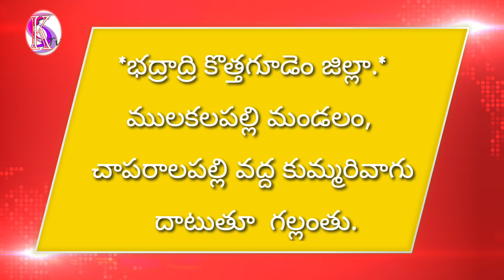*భద్రాద్రి కొత్తగూడెం జిల్లా.*ములకలపల్లి మండలం, చాపరాలపల్లి వద్ద కుమ్మరివాగు దాటుతూ వకలు గల్లంతు.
*భద్రాద్రి కొత్తగూడెం జిల్లా.*

ములకలపల్లి మండలం, చాపరాలపల్లి వద్ద కుమ్మరివాగు దాటుతూ మహిళ గల్లంతు.